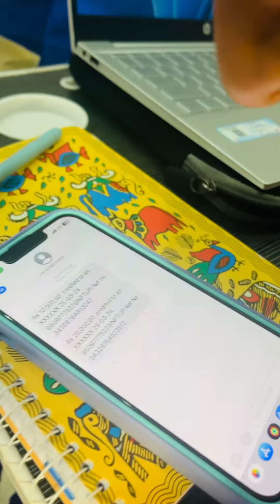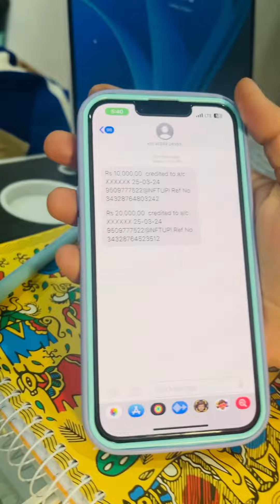Share it with your friends and family.What scammers doing nowadays.Spread awareness.Read description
You will receive a call and person will say a random name and will tell you a random name and say do you recognise me and they will ask you for your help that my Paytm or Gpay is not working and I’m transferring money to your paytm and will request you to transfer it to some account. Don’t fall into the trap ..